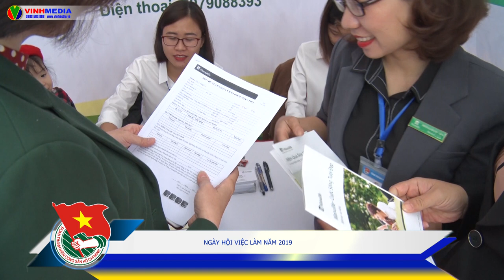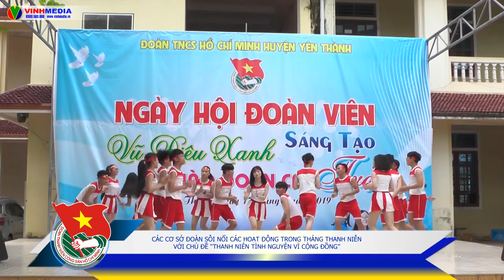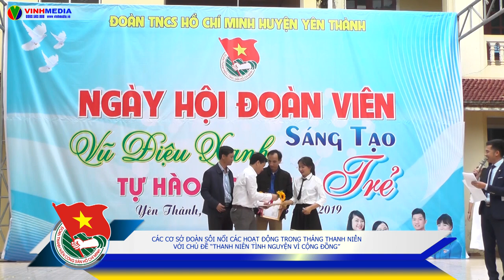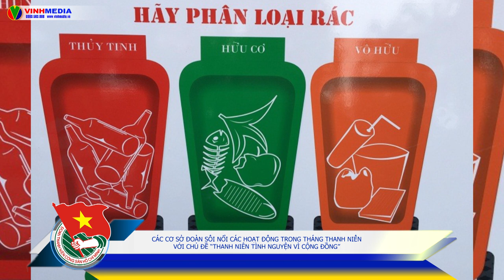ban tin tuoi tre so thang 3